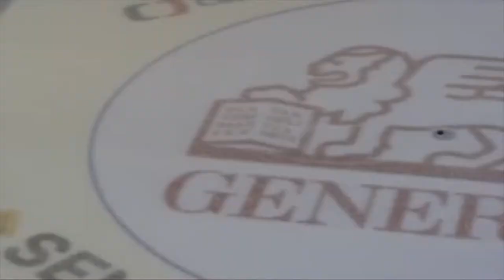Peter Quenneville 17 18 Highlights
LIIGA
DENMARK
CZECH EXTRALIGA
HOCKEY
PETER QUENNEVILLE